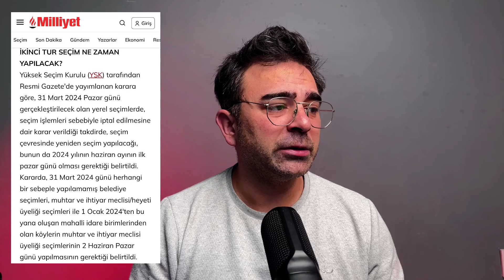SON DAKİKA: LGS 2024 Ertelenebilir!